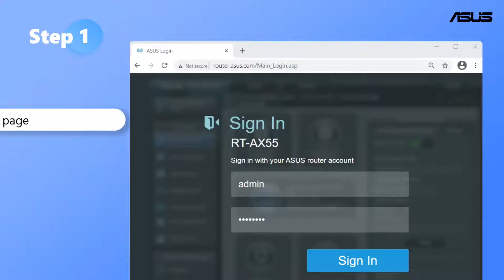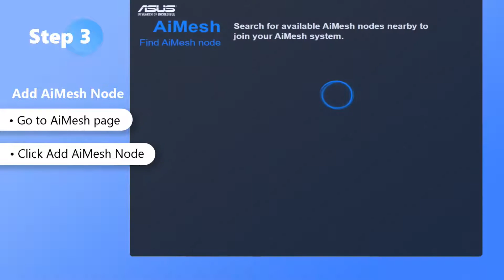วิธีตั้งค่า AiMesh ของ router Asus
ASUS AiMesh เป็นสุดยอดโซลูชั่น WiFi ภายในบ้านที่มีประสิทธิภาพให้คุณเพลิดเพลินไปกับการใช้งานอินเตอร์เน็ตด้วยความรวดเร็ว, ราบลื่น, ปลอดภัยและมีสัญญาณครอบคลุมทั่วถึงทุกพื้นที่บ้านในบ้าน

หากต้องการเรียนรู้เพิ่มเติมเกี่ยวกับวิดีโอนี้โปรดไปที่บทความต่อไปนี้ในเว็บไซต์สนับสนุนของ ASUS: [AiMesh] วิธีการตั้งค่าระบบ AiMesh (Web GUI)?

[AiMesh] วิธีการตั้งค่าระบบ AiMesh (ASUS Router APP-Android)?

[AiMesh] วิธีการตั้งค่าระบบ AiMesh (ASUS Router APP-iOS)?

จะเข้าสู่หน้าการตั้งค่าเราเตอร์ได้อย่างไร

จะอัพเดตเฟิร์มแวร์ของเราเตอร์เป็นเวอร์ชันล่าสุดได้อย่างไร

จะรีเซ็ตเราเตอร์เป็นค่าเริ่มต้นจากโรงงานได้อย่างไร